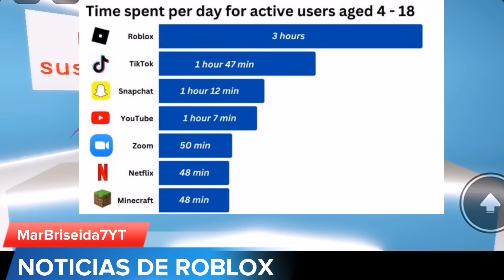NUEVO ACCESORIO DE MONSTA GRATIS A ROBUX, RB BATTLES SOMBRERO Y MÁS NOTICIAS DE ROBLOX